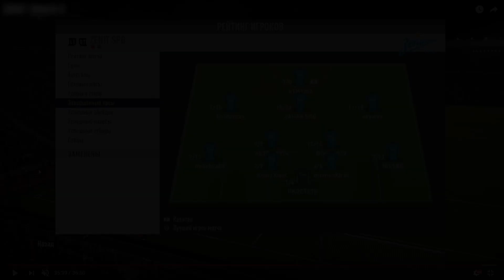Бубновая разборка в FIFA 18 - RLXO. Zenit Spb - EVION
Пародия на Бубнова // Бубнов в FIFA 18